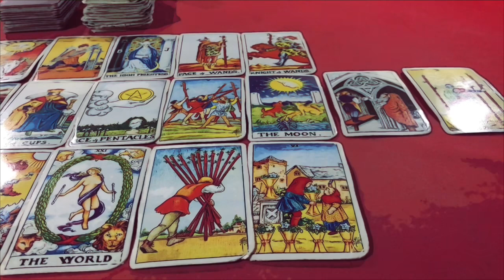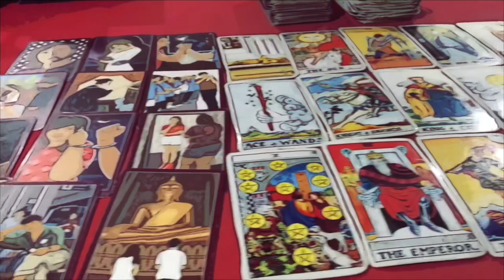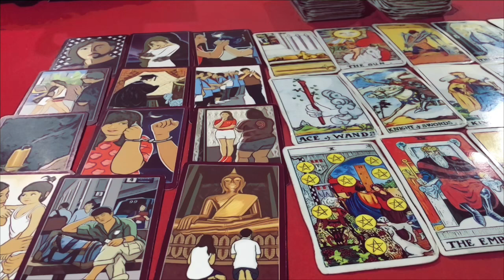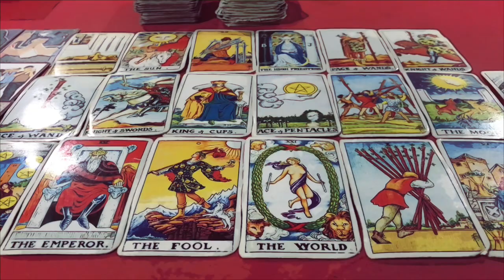🌞ดูดวง ราศีกรกฎ ♋️ ประจำเดือน เมษายน 2566/2023 โดยคุณปภาวรินท์🌞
p/Vkt885y2lg
ปีใหม่ 2566อวยพร fc ทุกท่านขอขอบคุณที่สนับสนุนอาจารย์ ปภาวรินท์ไพ่ยิปซีพยากรณ์